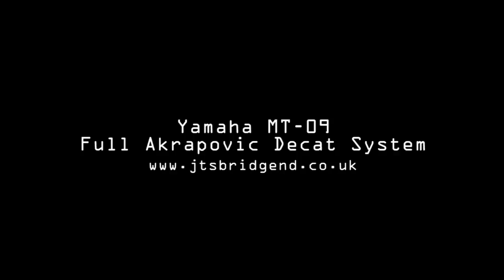Yamaha MT-09 Full Akrapovic System Revving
And spitting flames.